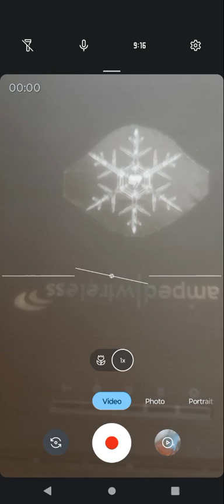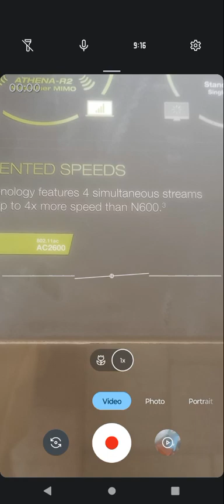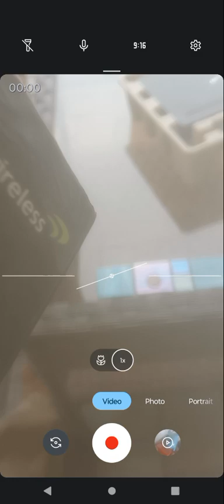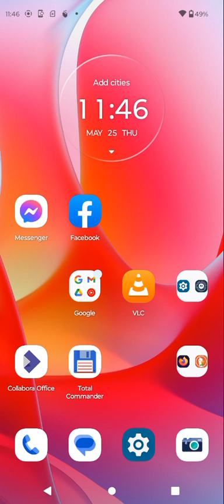maximum range🤔how many foot feet bubble🤔wholehomeorofficeorelse officehome or other else officehome🤔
maximum range🤔how many foot feet bubble🤔wholehomeorofficeorelse officehome or other else officehome🤔A Vote🤔minutes 60 minutes
00~n°=0
##~n°=1
n°~##=2
eventualy
##~59=9
hense thus
group seconds holiday paycheque
how many seconds increase paycheque Tax Bracket %